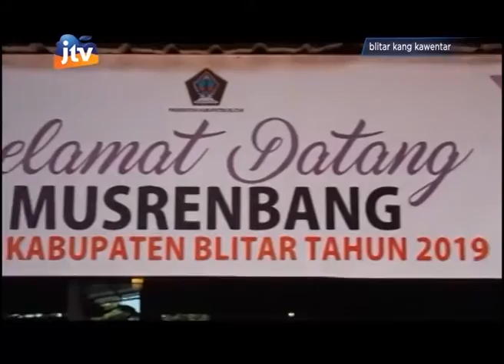Inilah 6 Prioritas Pemkab Blitar Tahun 2019 Mendatang - part 3/4